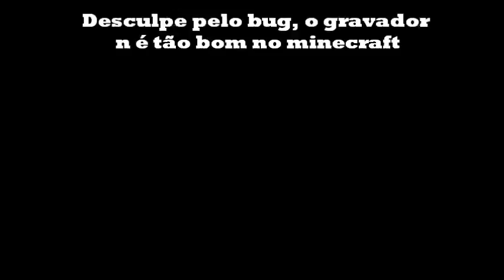Parkour no nether - Minecraft pe 0.12.1